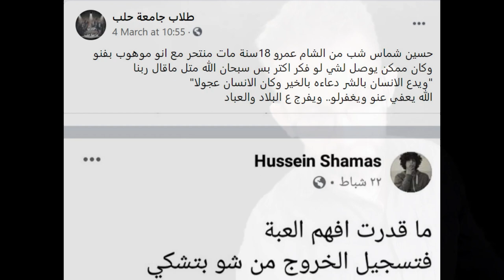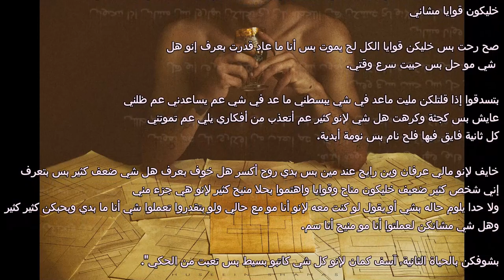حسين شماس...أنا ما بدي شي و بحبكن كتير...ضحية مجتمع مأزوم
حتى بعد وفاته لم يسلم حسين من التّنمّر..هل يتوقع ممن يعيش في هكذا مجتمع ان يكون صحيح نفسياً؟
من هو المريض النفسي الحقيقي؟ حسين الذي غادر الدنيا باختياره بدون أن يؤذي أحداً أم الوحوش البشرية التي استكثرت عليه مجرد الرقود بسلام...
"أنتو مش قوايا,,,أنتوا آكلين جيف فقط"

نرحب بكافة الأفكار و المقترحات  و يمكن لك التواصل معنا لتقديم مضمونك للإفادة العامة